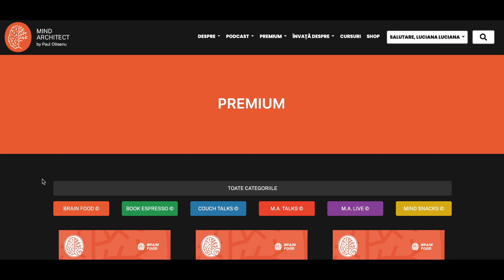PerformațaEchipelor Ep07 - Cum creăm echipe autonome cu Marius Stefan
Cum dezvoltăm echipe performante și, mai ales, de câtă autonomie avem nevoie în cadrul echipelor și organizațiilor pentru performanță optimă?
Cum scalăm proiectele pe care le dezvoltăm astfel încât creșterea să fie sustenabilă?

Vorbim despre toate acestea și multe altele împreună cu Marius Ștefan, fondatorul proiectului Autonom.

Acest episod face parte din seria PerformanțaEchipelor, dezvoltată de Teamology Institute cu sprjinul OTP Bank.

0:00 Intro
07:30 Despre începutul proiectului
12:00 Puterea echipelor mici
15:00 Despre autonomie și responsabilitate
19:30 Despre relația cu greșeala
21:00 Despre importanța regulilor
30:00 Despre importanța compatibilității cu clientul
36:30 Despre importanța împărtășirii informației între colegi
41:30 Despre antifragilitate
46:30 Despre inovație
51:00 Despre planuri individuale ale membrilor organizației

Resurse:
1. Organizația reinventată, Frederic Laloux, autor, 2014